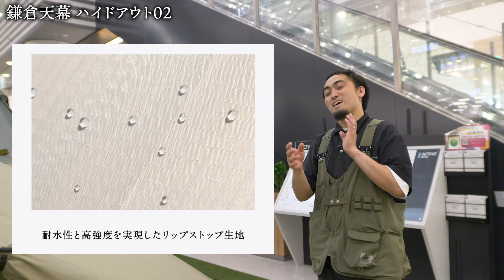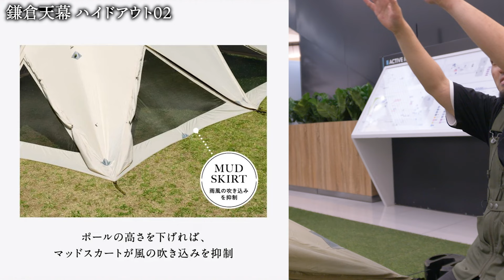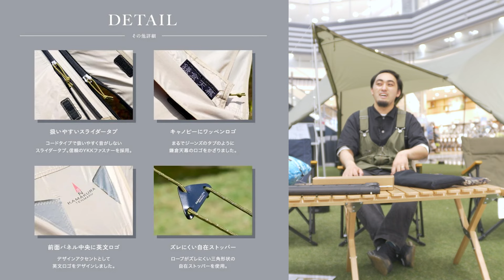【限定販売】テント屋が仲間のためにつくったアウトドアレーベル「鎌倉天幕」妥協なしの一品をご紹介